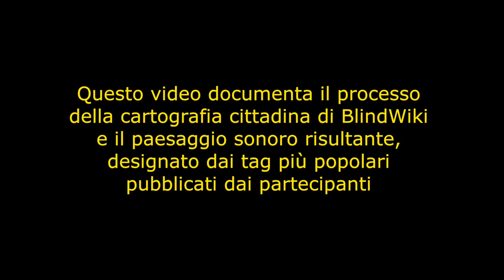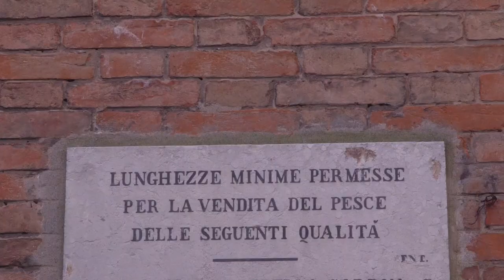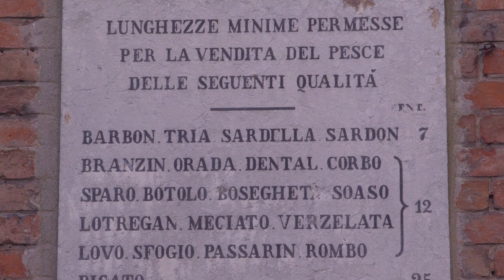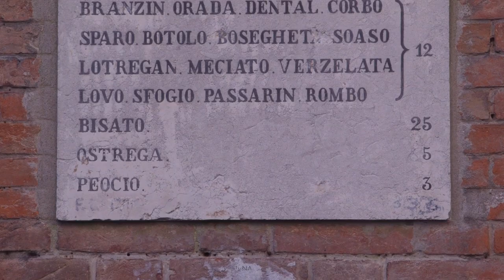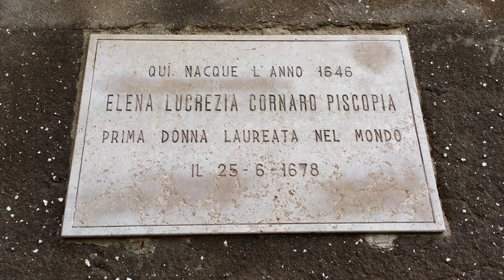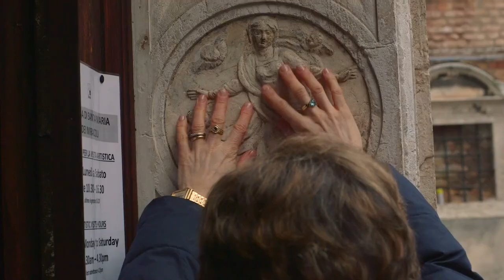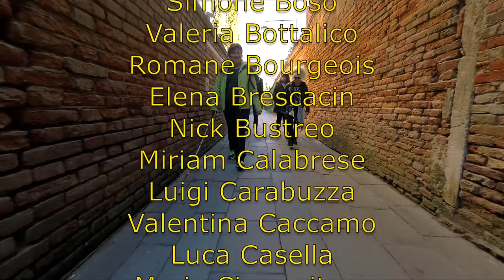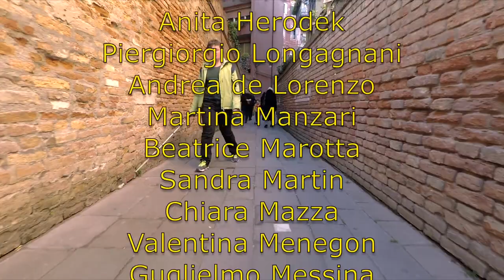2017 Bienal de Veneza *ITA · ENG POR Subtitles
* Para visualizar a legenda em português é necessário ativar o botão da Legenda que está na barra inferior do vídeo do lado direito.

Em Veneza, desde fevereiro de 2017, um grupo de 55 cidadãos cegos, estudantes e voluntários, utilizam smartphones para compartilhar sua própria experiência urbana, postando gravações de áudio geolocalizadas  na plataforma BlindWiki.

Este vídeo documenta o processo da cartografia colaborativa urbana de BlindWiki e a paisagem sonora coletiva resultante, designado pelos tags mais populares publicados pelos próprios participantes.